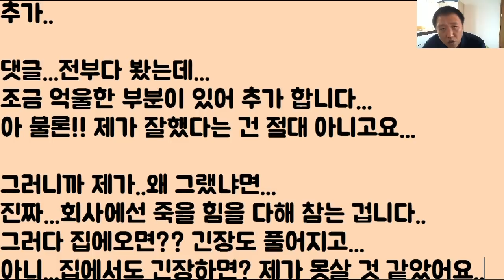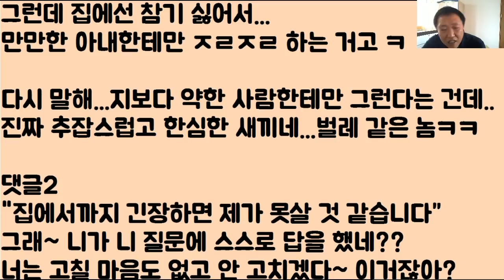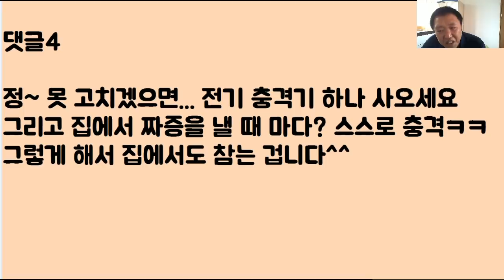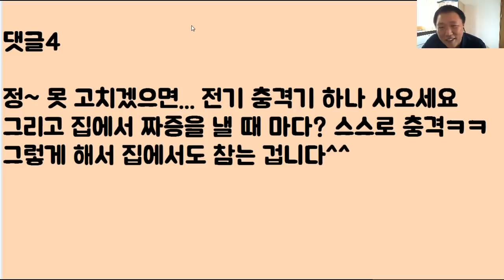[핵! 꼬시다ㅋㅋㅋ] 가출한 ‘아내’때문에..제가 지금..밥을 쫄쫄 ‘굶고’있어요...여보...제발..이혼은 ‘절대’안 돼...나 죽어ㅠㅠ